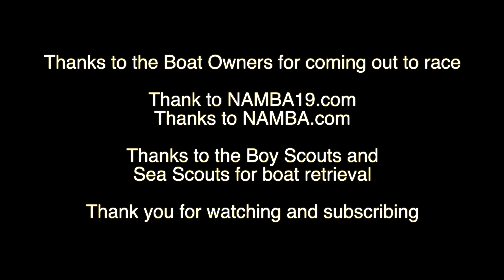RC Boat Races 43 and 44 Sunday Lake Havasu 2024